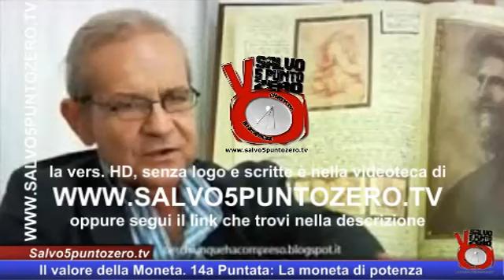Il valore della moneta di Davide Storelli. 14a Puntata. La moneta di potenza. 22/05/2015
Questo video è a bassa risoluzione e con una retinatura "anti furbetti". Per la versione originale clicca qui: